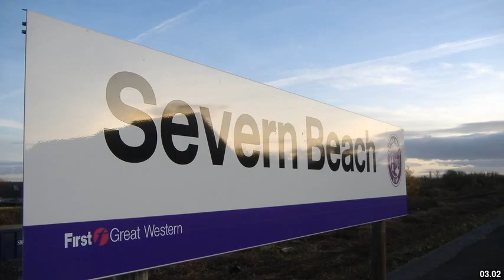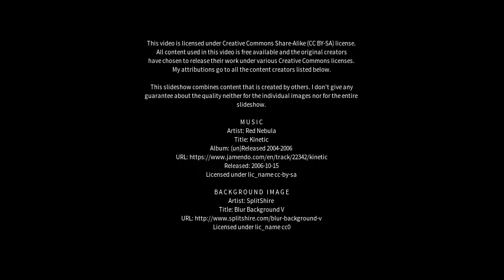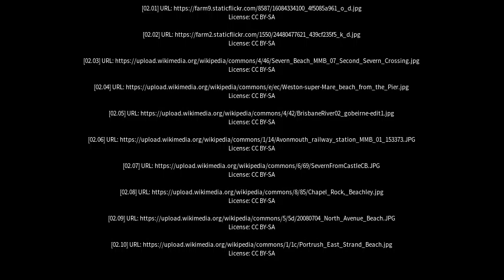Best places to visit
Best places to visit - Severn Beach (United Kingdom) Best places to visit - Slideshows from all over the world - City trips, nature pictures, etc.